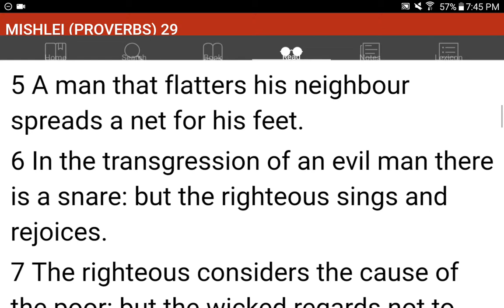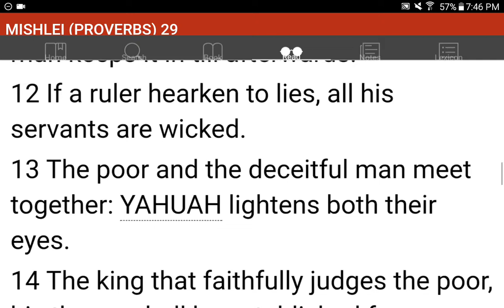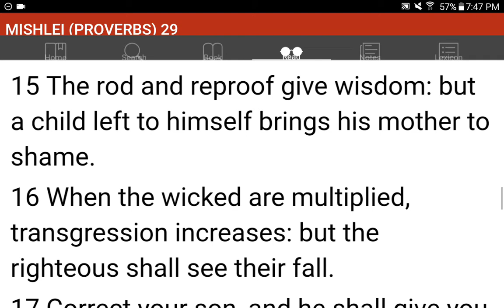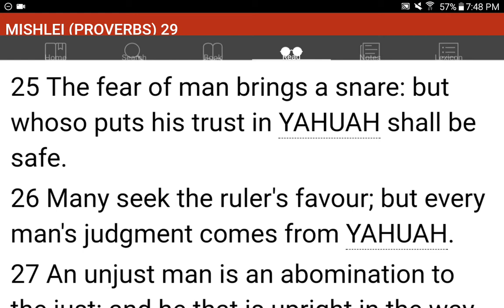💜h?™ "What's the MOST HELPFUL & SIMPLEST WAY that WORKS?"™ GIVE 1P/Month NOW! GCash